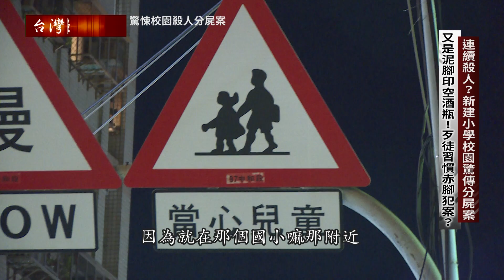【台灣啟示錄 預告】連續殺人？新建小學校園驚傳分屍案 09/04(日) 20:00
驚悚校園殺人分屍案！天橋遇襲！夜校女學生慘遭割喉！空酒瓶竟無指紋？歹徒赤腳血足印？ 連續殺人？新建小學校園驚傳分屍案！又是泥腳印空酒瓶！歹徒習慣赤腳犯案？破案關鍵！水果刀鞘上的商家標籤…店員指認：就是他來買刀！行為怪怪的…危險人物！吸食強力膠到處犯案！無冤無仇！他為何連續殺害兩人？吸膠猥褻街友！殺人滅口回家睡覺！睡醒再回現場！教室裡恐怖肢解屍體！看守所撞鬼！冤魂夜夜索命？今晚19:55「台灣啟示錄」敬請鎖定！